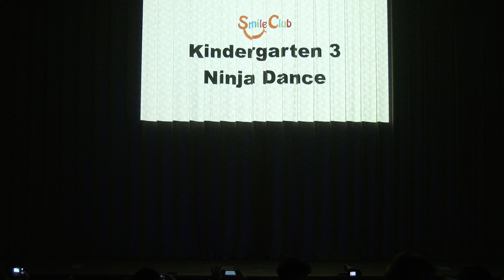K3 - Smile Club Concert 2023